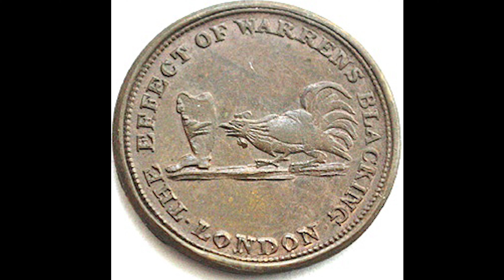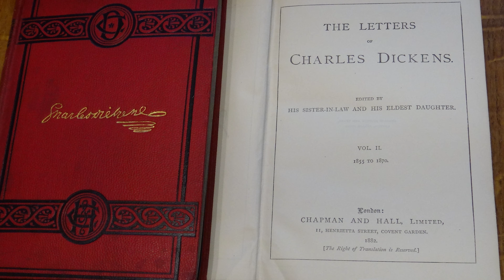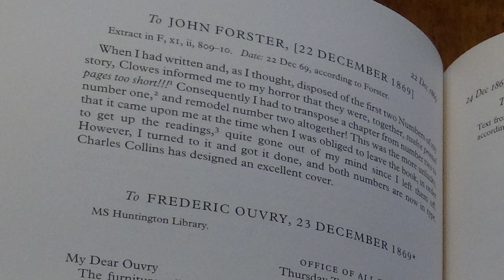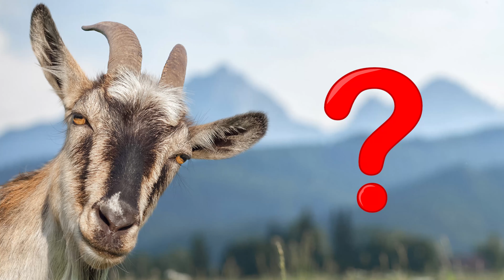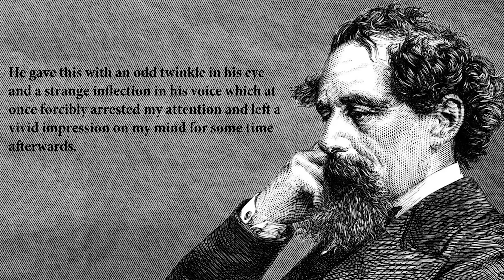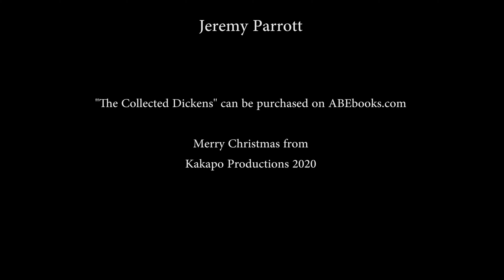Charles Dickens's Last Christmas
How did Dickens spend Christmas Day 1869? Who was he with, and what games did they play after the family meal? Dickens was in reflective mood and recalled a painful detail from his childhood, though no one at the time understood its significance. But what was it? Get answers to all these questions and, most importantly, find out what happened to the family's Christmas turkey!